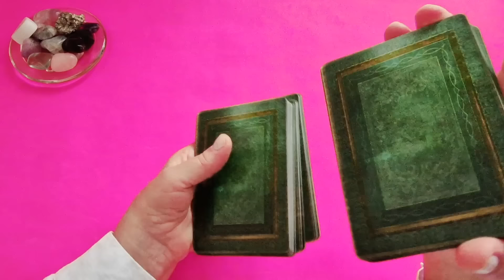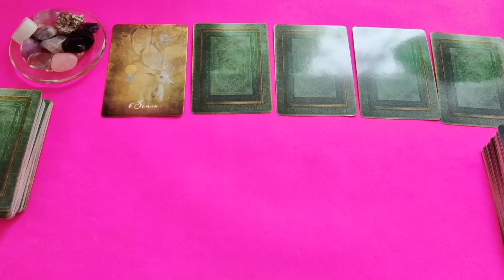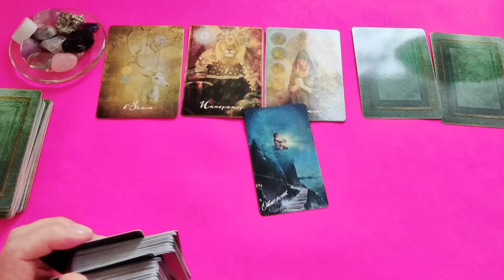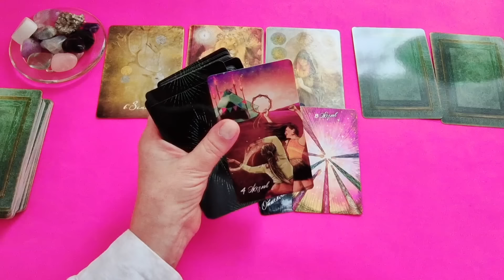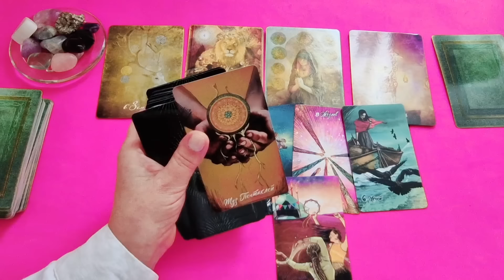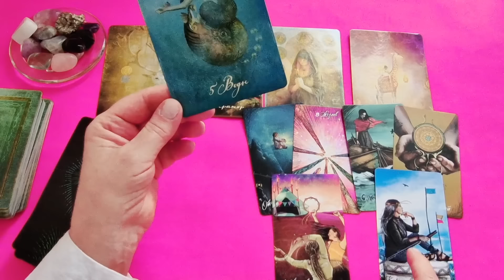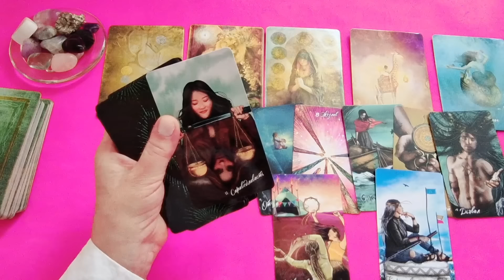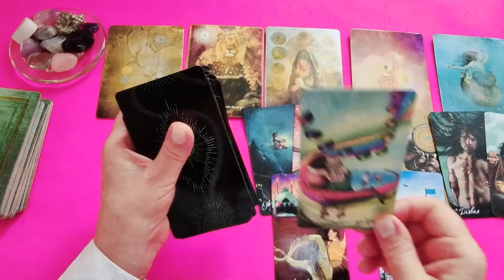ЛЕВ♌СОБЫТИЯ ДО КОНЦА 2024🔴СОГЛАСИТЬСЯ НЕЛЬЗЯ ОСТАТЬСЯ 🌈Расклад Tarò Ispirazione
Таро Расклад «СОБЫТИЯ ДО КОНЦА 2024»

Период, когда приходится делать выбор.

 И мы рассмотрим такие позиции:

- 3 главных события

Евгения.